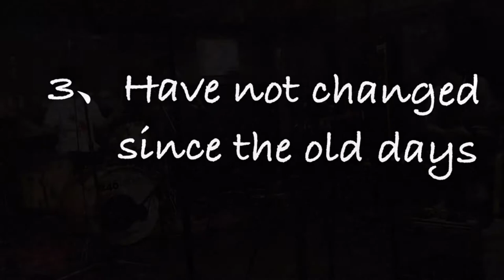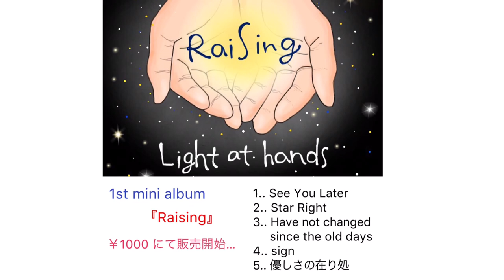Light at hands／ 1st mini album 『Raising』 trailer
Light at hands
1st mini album 『Raising』
4月3日より販売開始。

◎価格…￥1000
◎収録曲
　１See you Later
     2 Star Right
     3 Have not changed since the old days
     4 sign
     5 優しさの在り処

大阪 寝屋川を中心に活動中の4ピースバンド。
活動開始から1年、初の音源をリリース。
快進撃の序章、渾身のミニアルバムを是非その手に。

ライブ会場にてお買い求めください。
下記のレコ発企画にて販売開始になります。

ｰｰｰｰｰｰｰｰｰｰｰｰｰｰｰｰｰｰｰｰｰｰｰｰｰｰｰｰｰｰｰｰｰｰｰｰ

4/3 (火)  @寝屋川VINTAGE
Light at hands  pre.
「明けない夜には Vol.1」
1st. mini album 『Raising』
release party!!

チケット￥1500＋ドリンク代
start 17:00

[act]
w/
ザ・セパタクロウズ (高松)
Risky9
SKATER×SKETAR
Albino Ver Million
キャッチクラウド
KiD